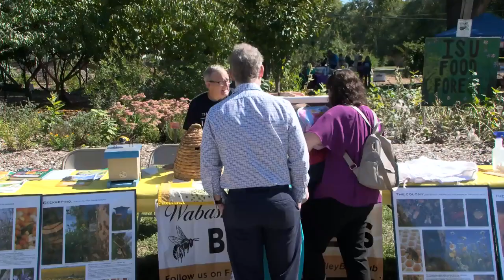ISU Office of Sustainability hosts the annual Food Forest Fall Festival